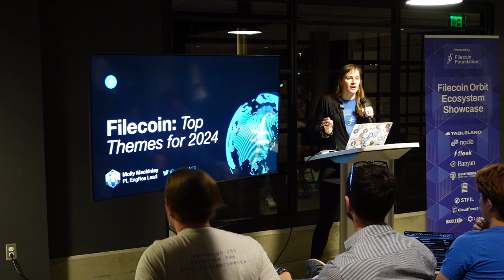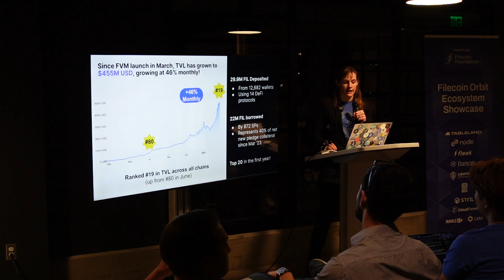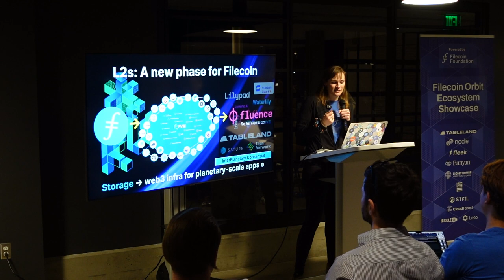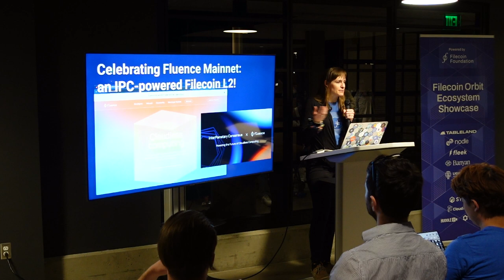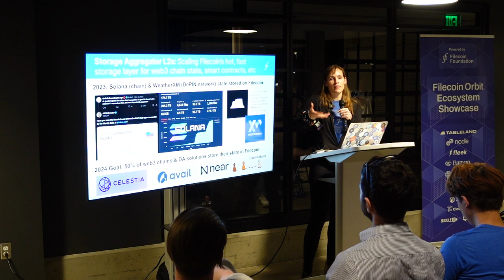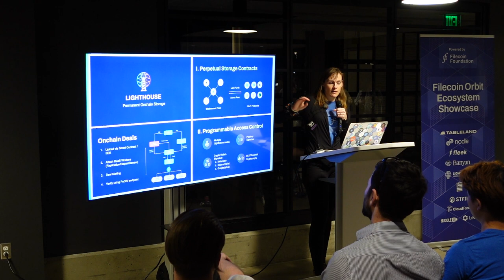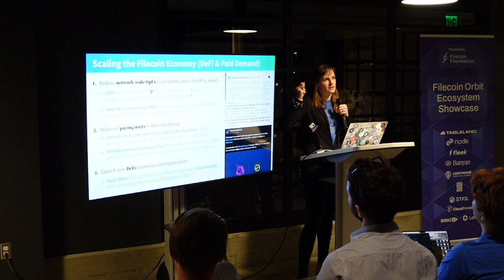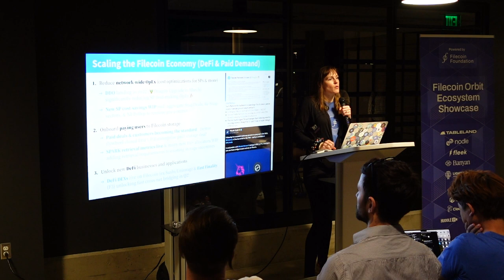Navigating the Evolution Filecoin | ETH Denver 2024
Molly Mackinlay presents an overview of Filecoin's trajectory and strategic themes for 2024, underscoring significant achievements and setting the course for future developments. The talk highlights Filecoin's evolution from the world's largest decentralized storage network to a dynamic ecosystem facilitating compute over data and web-scale applications. With emphasis on Layer 2 advancements, fast Web3 storage solutions, and scaling the Filecoin economy through DeFi and paid storage deals, Mackinlay's insights offer a roadmap for collaborative progress within the Filecoin community and beyond. Engage with this session to grasp the pioneering directions shaping Filecoin's contribution to the decentralized web.